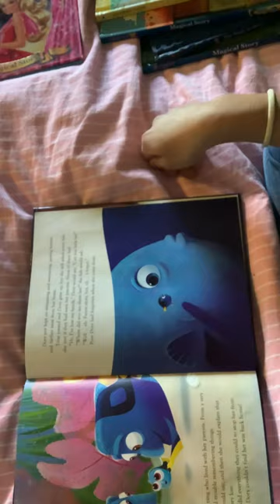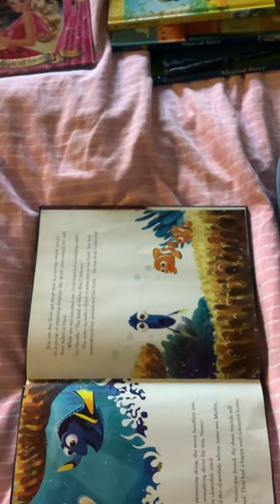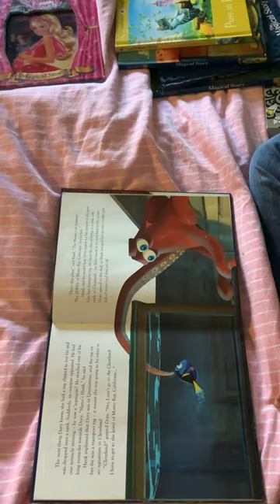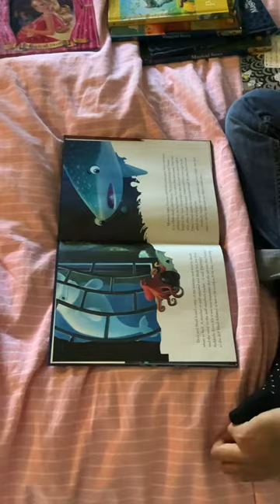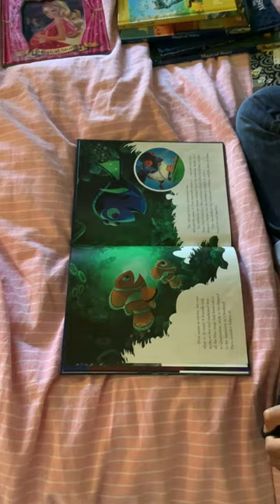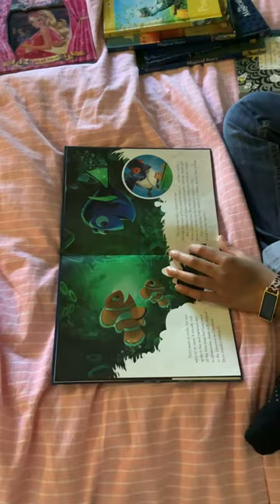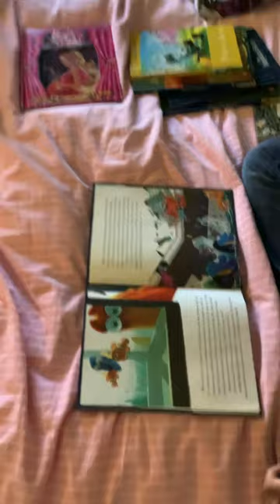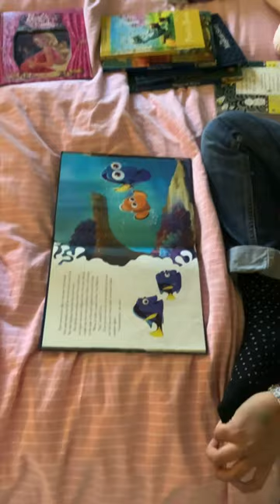Finding Dory 𓆉